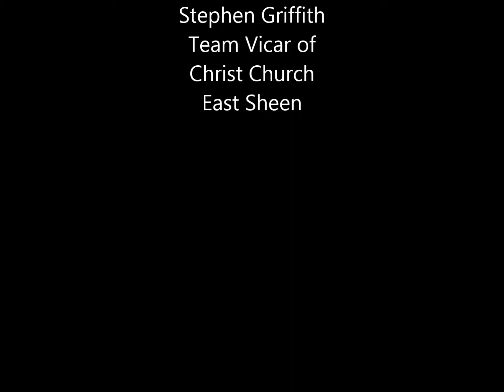Trinity 10 2013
Sermon preached at Christ Church East Sheen on 4 August 2013 on Colossians 3.1-11 and Luke 12.13-21